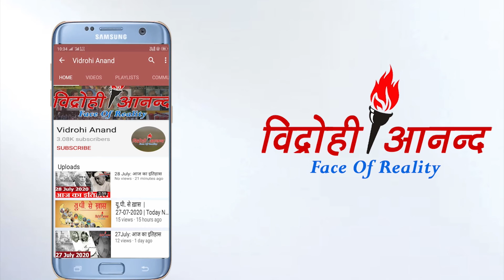2022 तक नई शिक्षा नीति में लागू हो जाएगी : सीएम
सीएम योगी आदित्यनाथ ने क‍िया लखनऊ यूनिवर्सिटी के शताब्‍दी वर्ष समारोह का शुभारंभ, कहा- 2022 तक नई शिक्षा नीति देश भर में लागू हो जाएगी
 लखनऊ यूनिवर्सिटी के शताब्‍दी वर्ष समारोह में छात्रों को वर्चुअल तरीके से संबोधित करेंगे प्रधानमंत्री नरेन्द्र मोदी, 100 रुपए का सिक्का और डाक टिकट भी जारी किया जाएगा
 छठ पूजा के लिए राजधानी लखनऊ का लक्ष्मण मेला स्थल तैयार, अखिल भारतीय भोजपुरी समाज की ओर से पिछले 36 वर्षों से यहां होता आ रहा है महापर्व छठ का आयोजन।